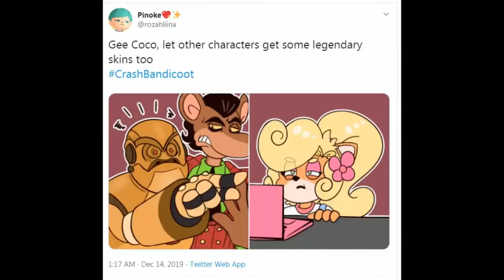Top 10 features I'd love to see being added in CTR Nitro Fueled.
With the 8th and final grand prix ending, Beenox announced that they'll still support the game, these are the stuff I wanted to see.